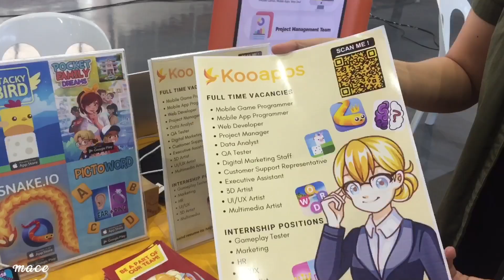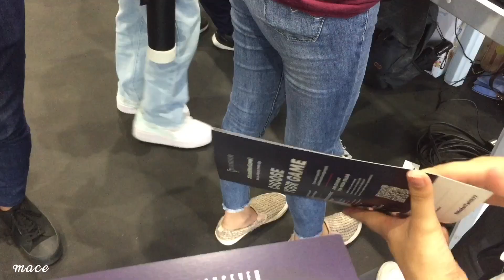First school event of the year + museum date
Career Fest 2023 plus biglaang museum date haha